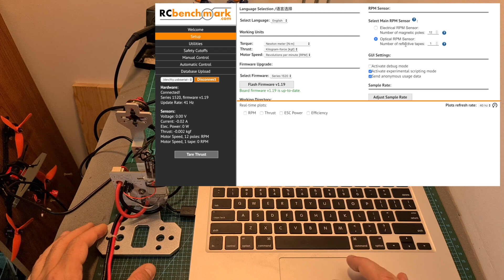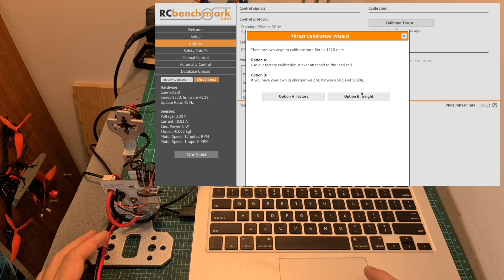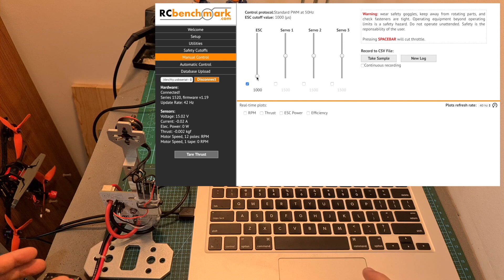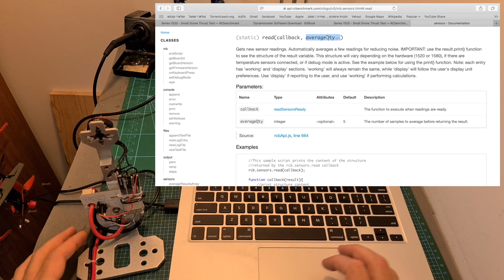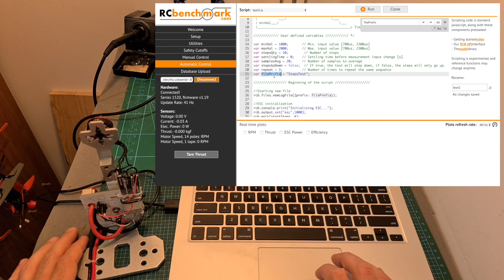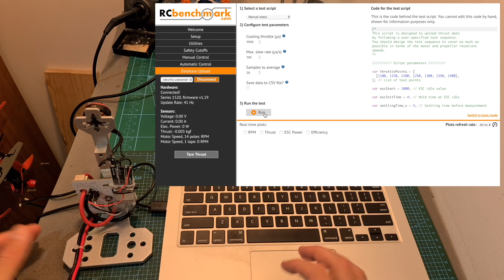Tyto Robotics 1520 Thrust Stand - Setup & Review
╠╗║╚╝║║╠╗║╚╣║║║║║═╣ I Really Appreciate Your Support!